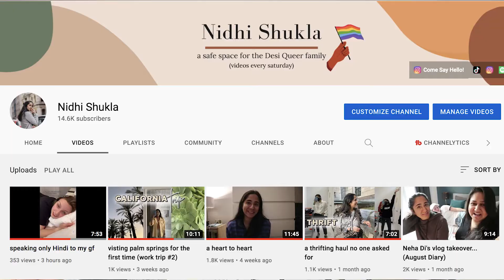LOG KYA KAHENGE? EP1: Representation & Media Culture (ft. Manasi Arya)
SO EXCITED TO FINALLY BE STARTING THIS SERIES! logkyakahenge?

I did not realize the damage that lack of Representation could do to a kid until I grew up. Not seeing Brown princesses, cartoons or main characters in media subconsciously told me that I did not belong in those spaces. No one who occupied a "main character" or "princess" role in books and movies looked like me; and I grew up thinking Brown stories weren't worth telling.

When I saw Manasi Arya's Desi take on Powerpuff girls; I cried actual tears because of how accepted I felt. Come hang out with Manasi and I today; we're talking about the power of Representation 💪🏽